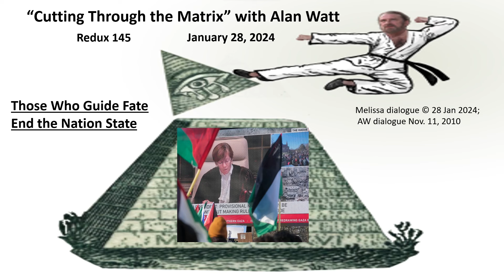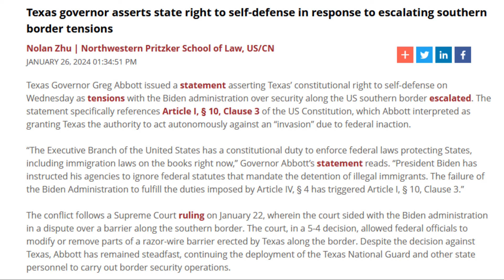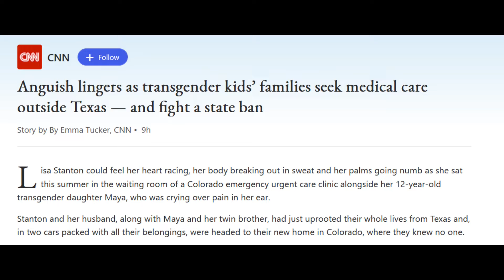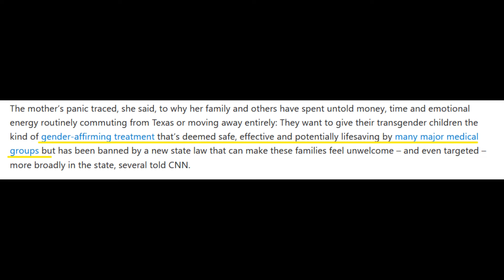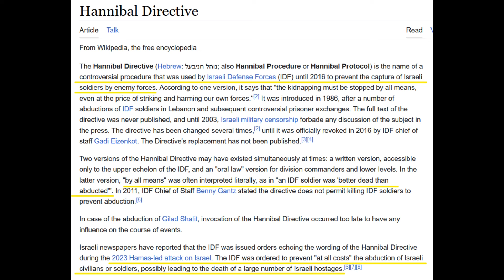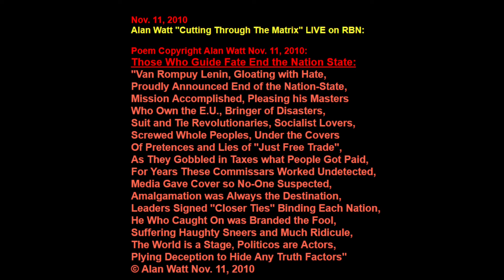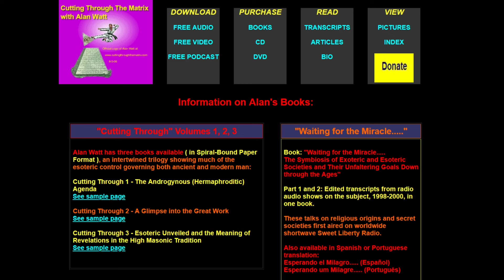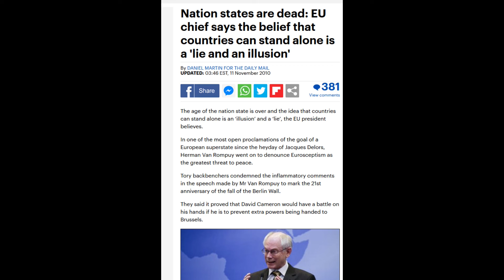Edited - Alan Watt - Redux 145 - Those Who Guide Fate End the Nation State - Jan. 28, 2024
Why are people drawn to New Age? - Degraded Culture - Amalgamation into European (EU) and American Blocs - Sovietized Unions - EU Dictatorship, Dictator Van Rompuy: "Age of Nation-State is Over" - What is the Freeman Movement? Name in Block Capital Letters - Law, Precedents for Every Case - Birth Certificate, Social Insurance System - Debts - Religious Books Changed for Political Reasons - Moral Relativism - Kinsey and Other Creatures Funded by Rockefeller Foundation - Canadians (Test Subjects for GMO Food).

Visit cuttingthroughthematrix.com to see the Latest "Not Sure" and find out about Telegram and the new "Tragedy and Hope" book club.

The Nation-State and WHO pandemic agreement email - Not Sure